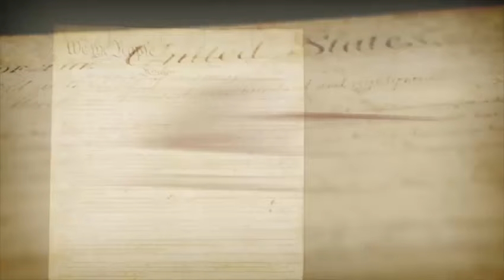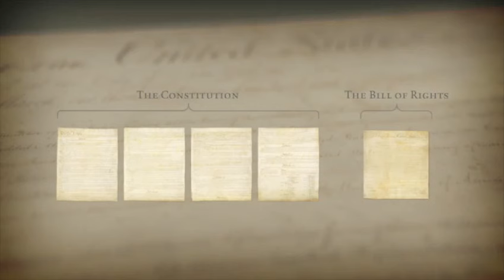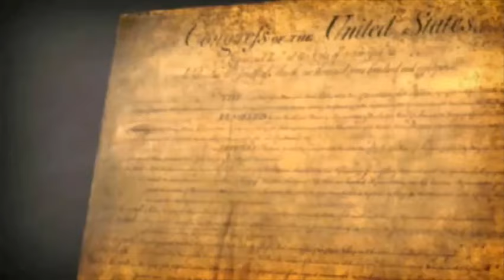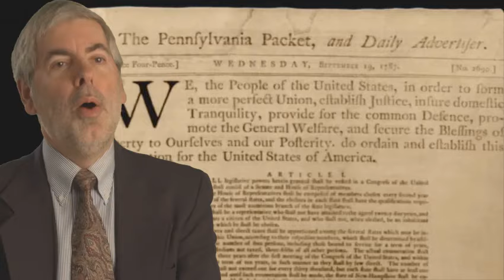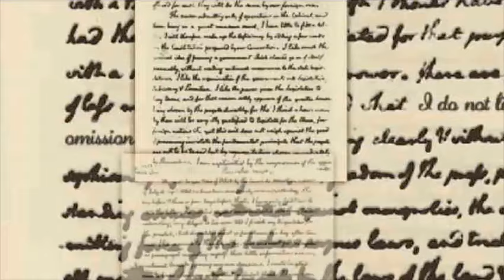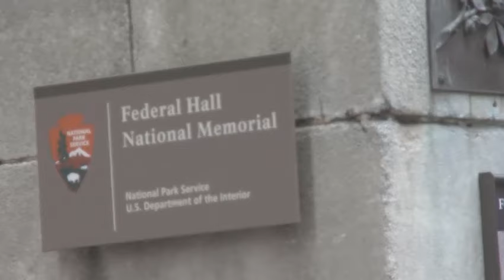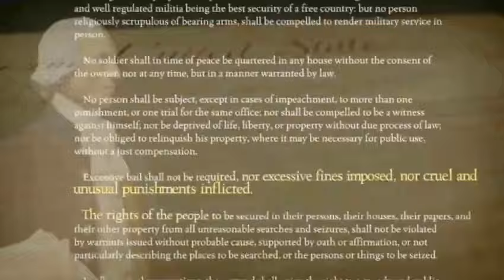Bill of Rights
The Leonore Annenberg Institute for Civics